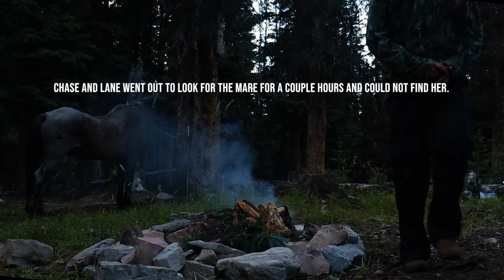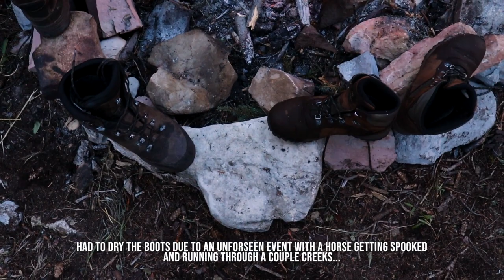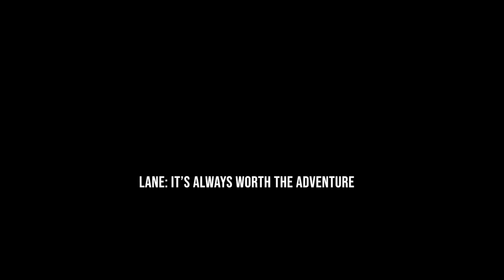10 Day Sheep Hunt In The Rockies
Featuring hunting guides Lane Butler and Chase Gustman.